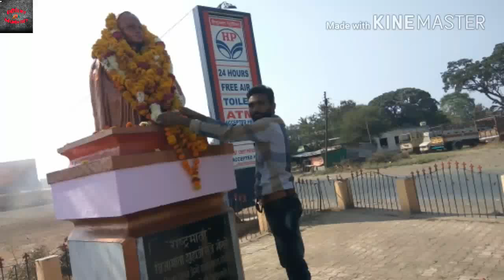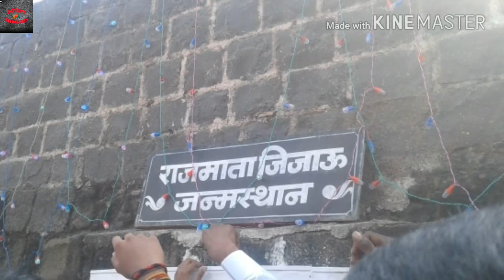Jijau Janmotsav || राजमाता जिजाऊ जन्मस्थान - सिंदखेड राजा || 12 Jan 2018.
जिजाऊ … जिजामाता … राजमाता जिजाबाई भोसले … मराठी साम्राज्याचे संस्थापक छत्रपती शिवाजी महाराजांच्या मातोश्री … अशा अनेक नावानी आपण यांना ओळखतो.

       सिंदखेडचे पाच हजारी मनसबदार लखुजी जाधव आणि म्हाळसाबाई यांच्या पोटी जिजाऊंचा जन्म झाला. डिसेंबर इ.स. १६०५ मध्ये जिजाबाईंचा शहाजीराजांशी दौलताबाद येथे विवाह झाला.

       जिजाबाईंना एकूण आठ अपत्ये होती. त्यापैकी सहा मुली व दोन मुलगे होते. त्यांचा थोरला मुलगा संभाजी हा शहाजी राजांजवळ वाढला तर शिवाजी राजांची संपूर्ण जबाबदारी जिजाबाईंवर होती. नात्यांना, भावनांना बाजूला सारुन आपल्या कर्तव्यात कसल्याही प्रकारचा कसूर न होऊ देता धैर्याने आणि खंबीर पणे आल्या प्रसंगाला सामोरे जाण्याचा जिजाबाईंचा हा गुण शिवाजी राजांत पुरेपुर उतरला होता.

        शिवाजी राजांचा राज्याभिषेक व हिंदवी स्वराज्याची स्थापना पाहून राज्याभिषेकानंतर बारा दिवसांनी १७ जून, इ.स. १६७४ ला त्यांनी स्वतंत्र हिंदवी स्वराज्यात शेवटचा श्वास घेतला, आपल्या वयाच्या ८० व्या वर्षी जिजाबाईंचे रायगडाच्या पायथ्याशी असलेल्या पाचाड गावी वृद्धापकाळाने निधन झाले,या गावी राजमाता जिजाबाईंची समाधी आहे.

     आपल्या मनात तयार असलेली हिंदवी स्वराज्याची संकल्पना प्रत्यक्षात साकार करण्यासाठी छत्रपती शिवरायांना ज्ञान, चारित्र्य, चातुर्य, संघटन व पराक्रम अशा राजस व सत्त्वगुणांचे बाळकडू देणार्‍या राजमाता जिजाऊ भोसले !!!

Officer Students :
UC_h43lSRy5_FFS_F8U1jIIQ